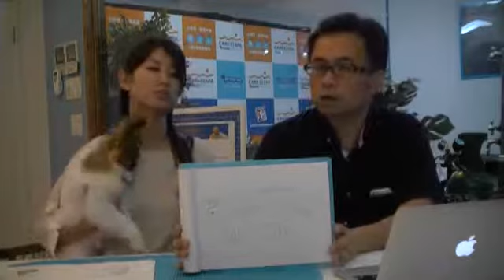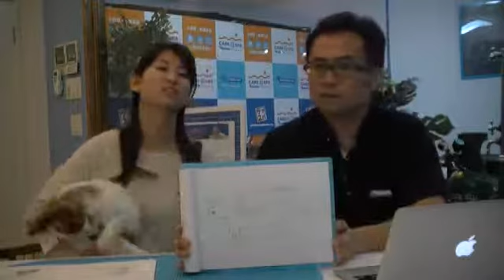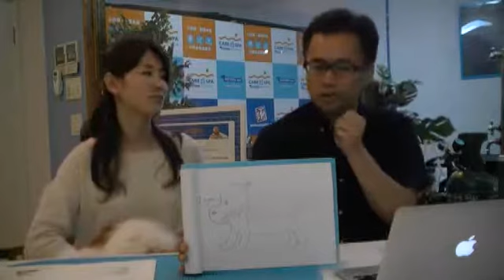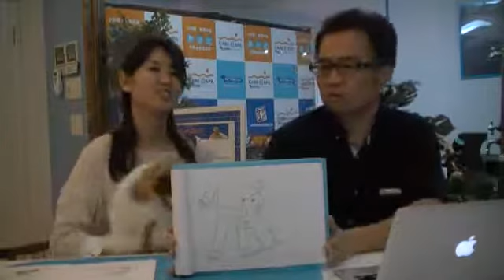第4回ぺっとぼーどチャンネル@schoo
ペットの総合医「箱崎加奈子」先生をお迎えしてのぺっとぼーどチャンネル@schoo　〜いぬの行動からいぬの気持ちを知ろう〜